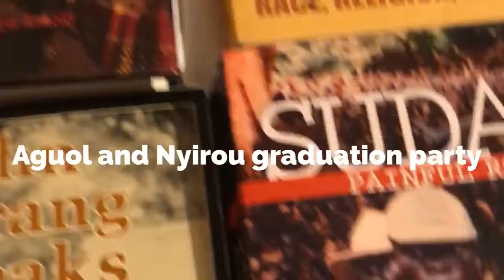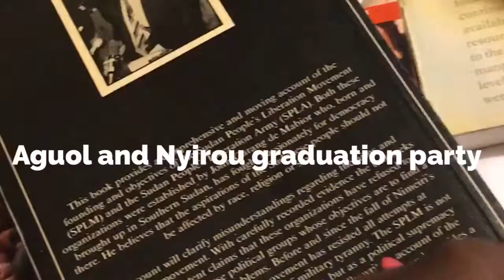South Sudan Kakuma kids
🇸🇸🇸🇸🇸🇸🇸🇸🇸🇸🇺🇸🇺🇸🇺🇸🇺🇸🇺🇸Sudanese